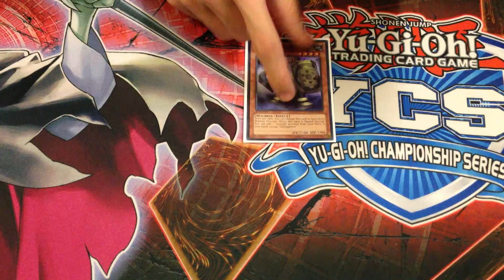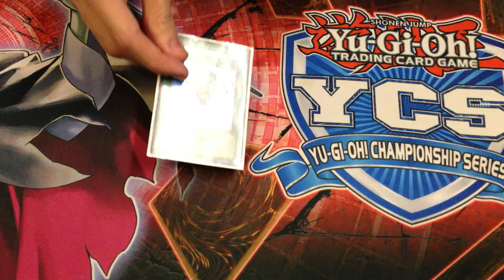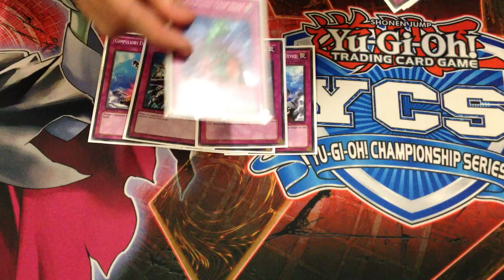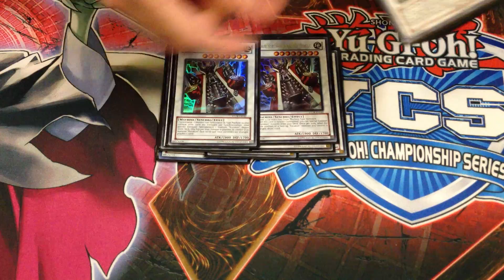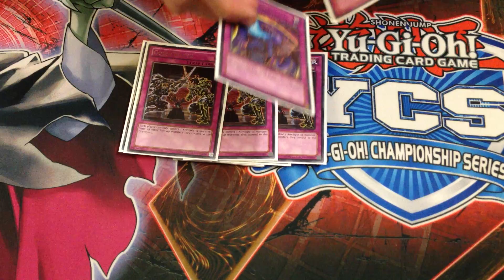Tournament Diary 29 - Machina Geargia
Thumbs up for my shite camera angle skills!
No more mega sleepy videos.

Matches
Dark World 0-2
Six Samurai 2-1
Drain Town 2-1
Hero Drain 2-0
Scrap Geargia Sackfactor Extreme... 1-2